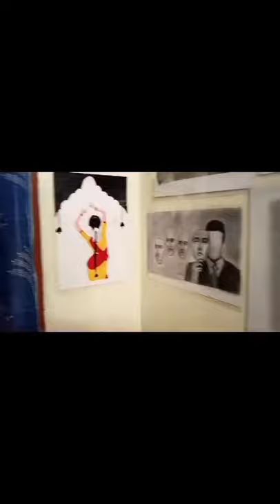My Small Art Studio Tour 🥳🤩